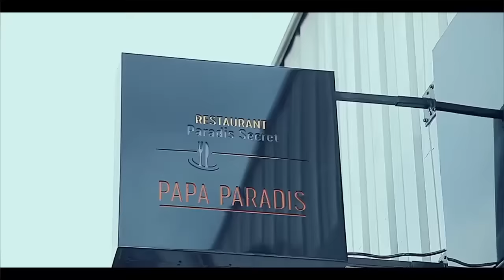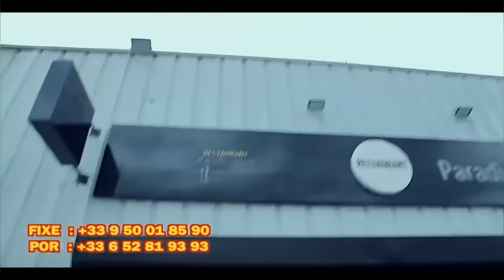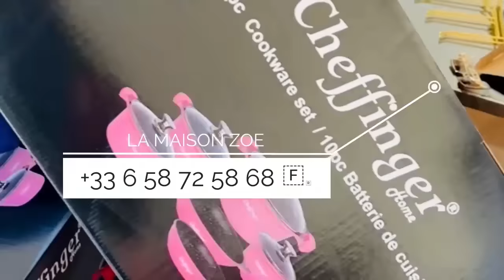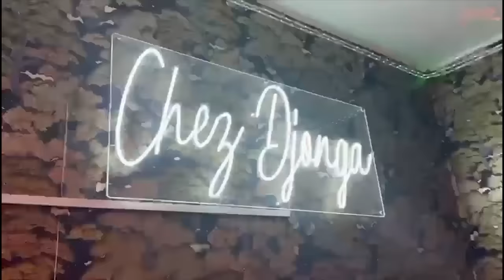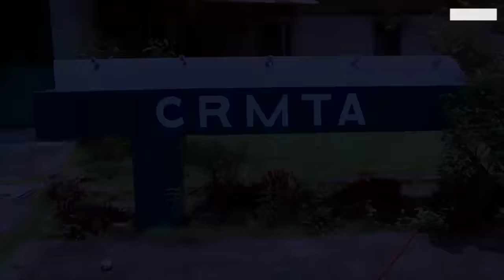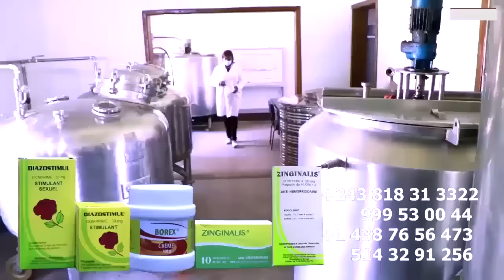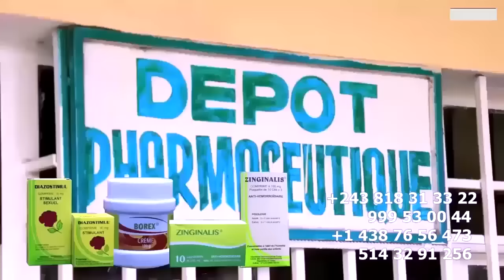EXCLUSIF: FERRE GOLA PUISSANT DEPART PRIVEE DE LITEYA KANDA DESTINATION SUISSE BA WARRIORS TEMBE ESI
EXCLUSIF: FERRE GOLA PUISSANT DEPART PRIVEE DE LITEYA KANDA DESTINATION SUISSE GRACE A ISRAEL MUTOMBO POUR PARTICIPE AU CONCERT DE GENEVE ARENA BA WARRIORS TEMBE ESILI